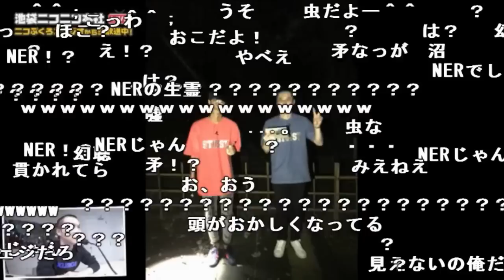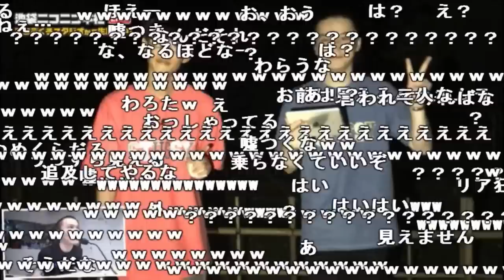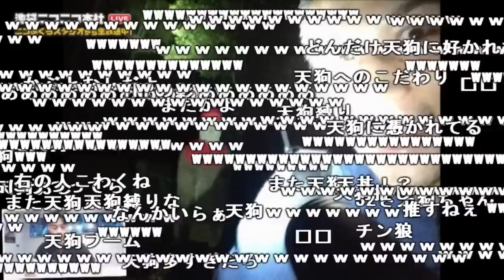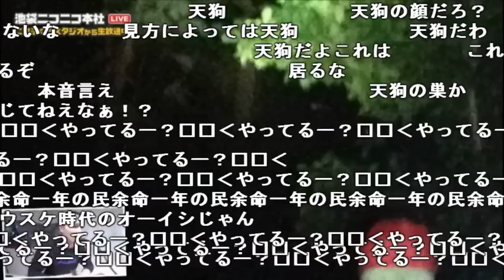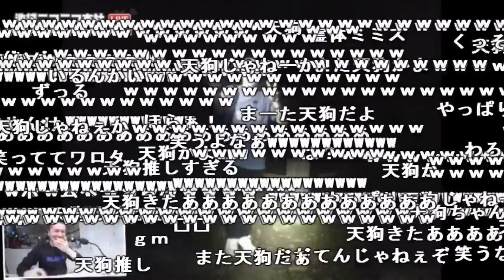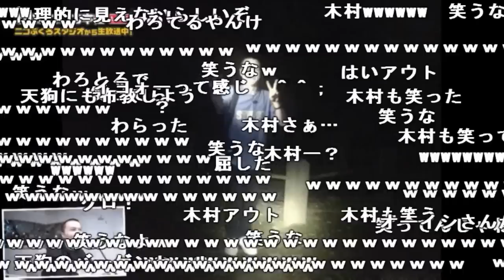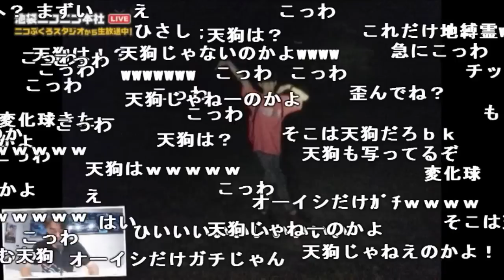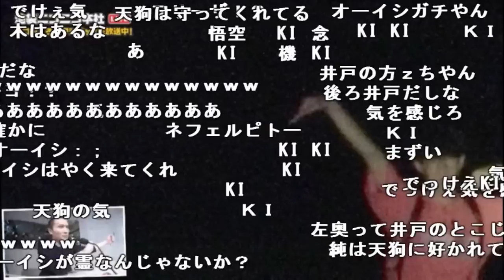加藤純一、6人の良い天狗に憑りつかれる【2018/08/22】